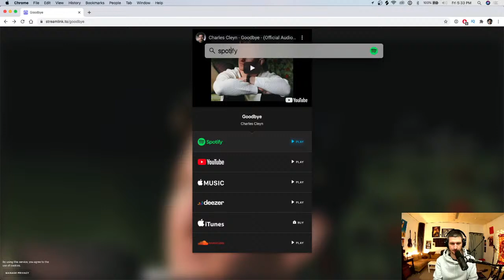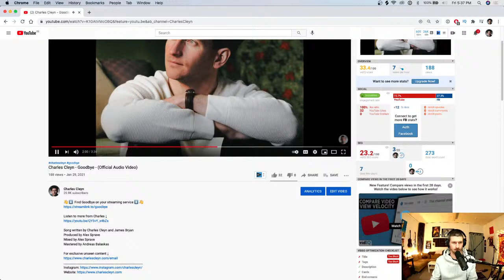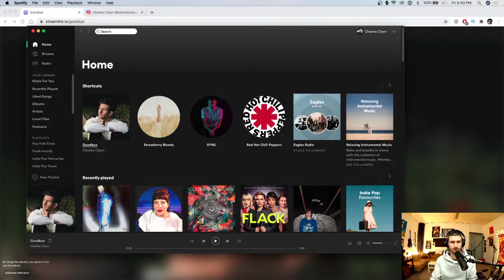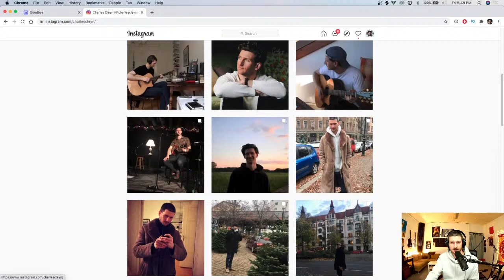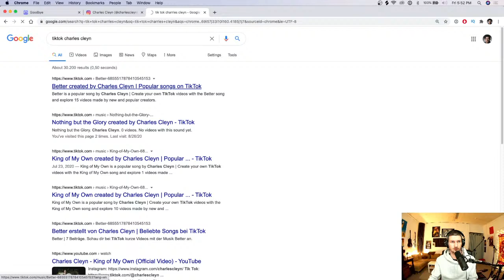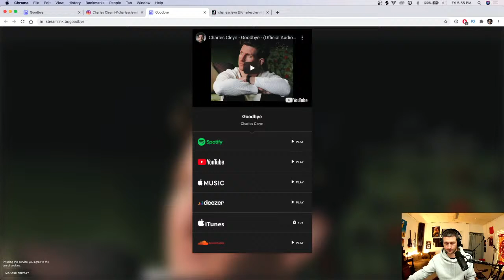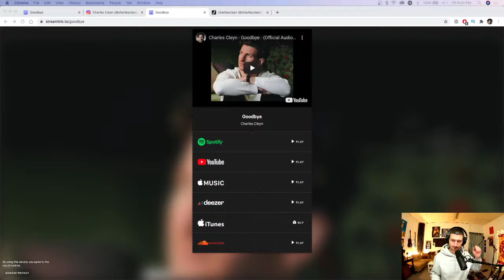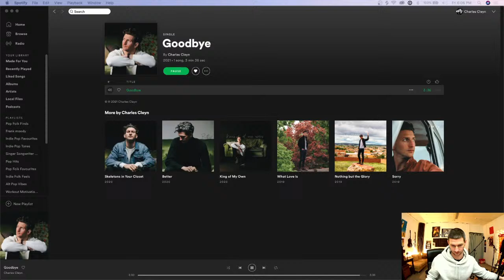New Music + Live Session Q&A - How To Market Your New Song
I just released a new song and in this video I'll explain to you a few different strategies on how to market your new songs and how to promote your new music. Plan on releasing new music this year? Then this video might just be for you.